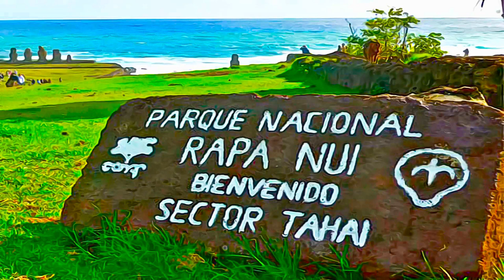Chile - Rapa Nui National Park